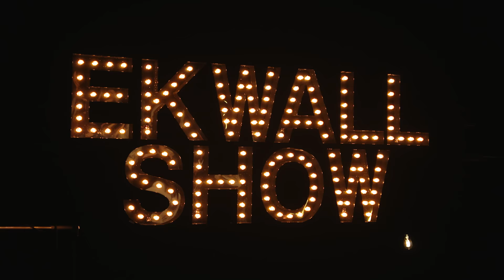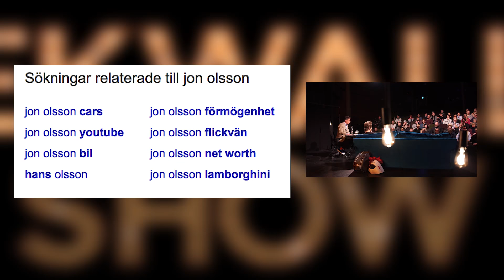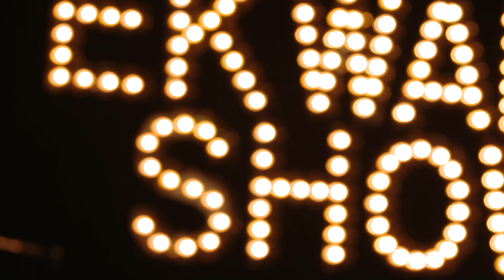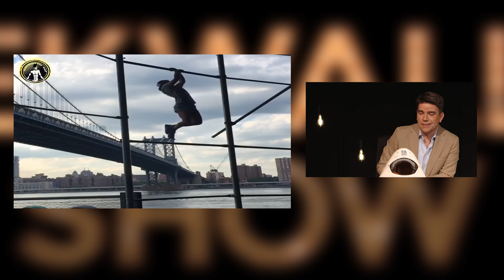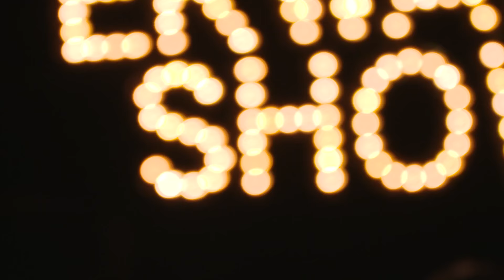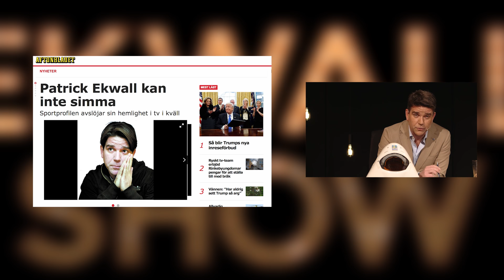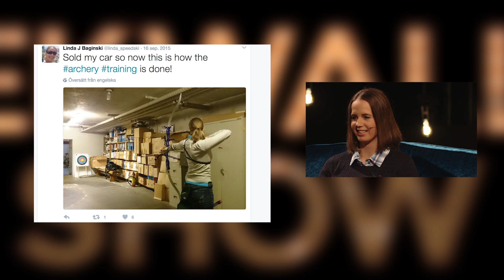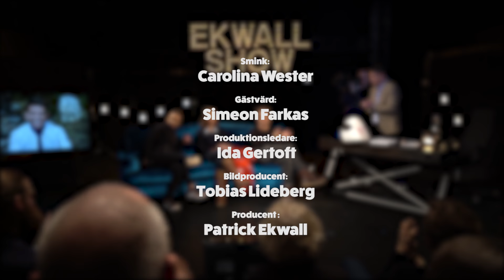EKWALL SHOW - Jon Olsson, Fanny Josefine Ahlfors & Linda Baginski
Vissa idrottare nöjer sig aldrig med lagom - och vi älskar de som vågar utmana gränser. I Ekwall Show möter vi tre atleter som på olika sätt utmanat olika öden. Ibland med livet som insats. Och här ställs super-youtuber Jon Olsson för en utmaning han såklart inte vågar nobba. Hur det gick? Svaret i programmet.